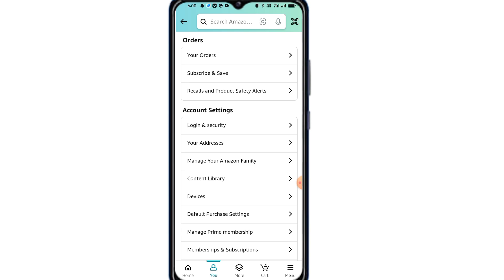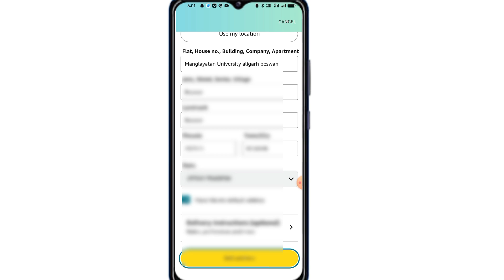Amazon Me Address Kaise Dale 2024 | How to Enter Address In Amazon 2024